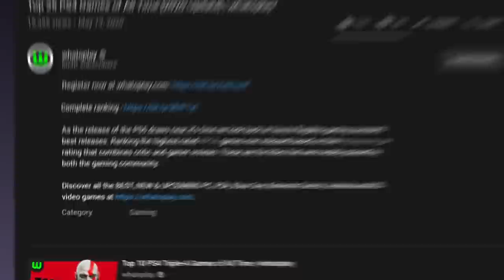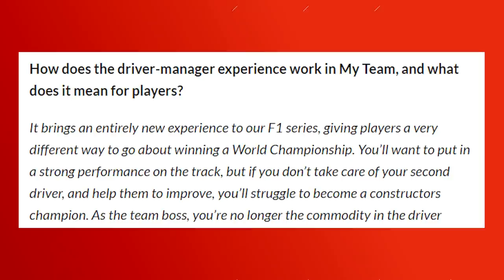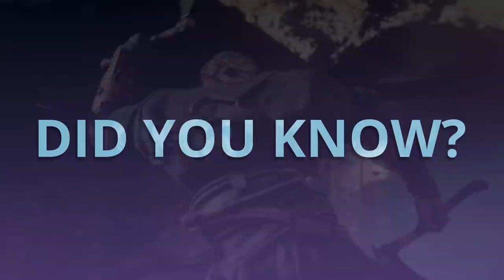Top 15 Upcoming Games for July 2020 (PC PS4 Switch Xbox One) | whatoplay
It's not gaming high season yet but there are still titles that are worth looking into. This video showcases our choices of the 15 most anticipated PC, PlayStation 4, Xbox One, and Nintendo Switch video games set to release this July.